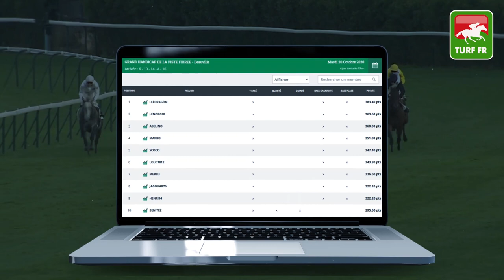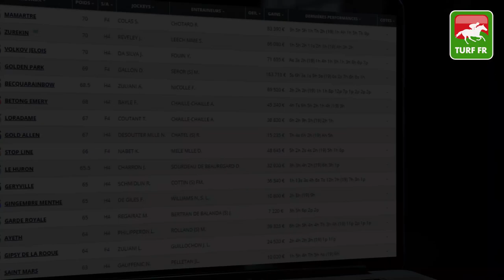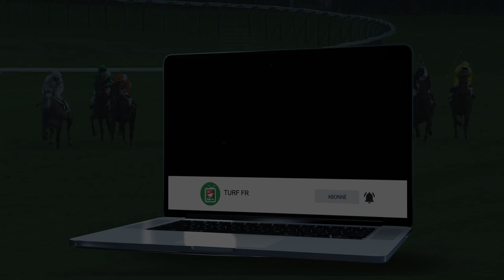Minute Quinté TURF FR : PRIX SANTO PIETRO - Jeudi 22 Octobre 2020 - Paris Auteuil 🏇 PMU #218280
🥇 Retrouvez le pronostic exclusif de notre expert Turf Lucius Simenon pour le PRIX SANTO PIETRO Jeudi 22 Octobre 2020 à l'hippodrome de Paris Auteuil.

✅ NOS LOGICIELS TURF :
✔️ Logiciel TURF INFO Professionnel Edition: